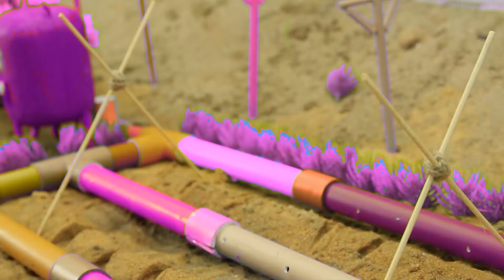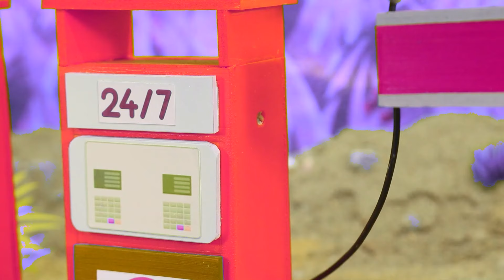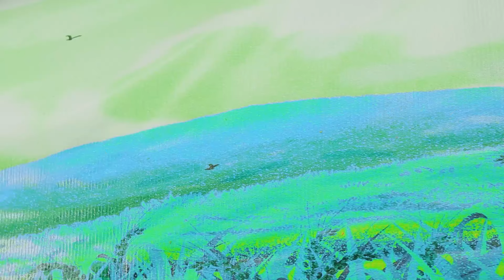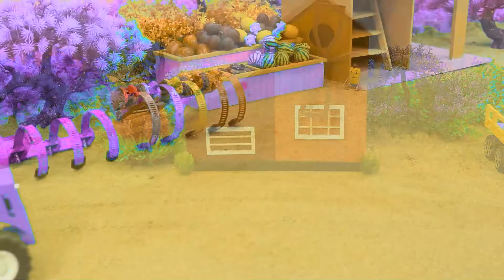Diy tractor & mini Bulldozer to making concrete road | Construction Vehicles, Road Roller #59